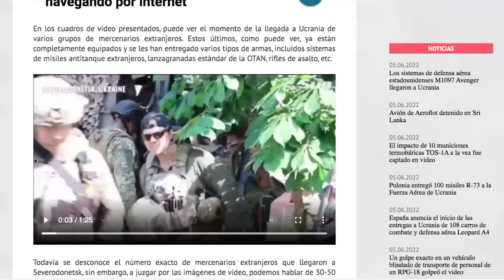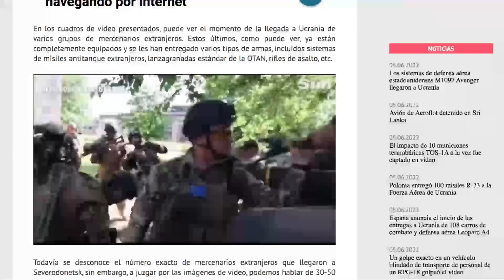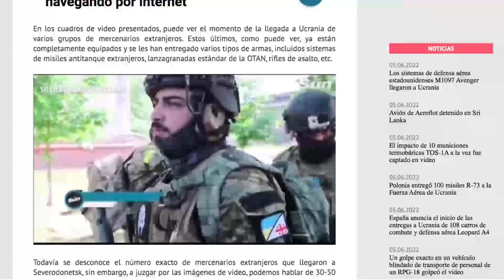✅💥Llegaron cientos de los más MALOS!! Armados hasta DIENTES!!!✅⚡️Guerra Rusia vs Ucrania 2022 OTAN